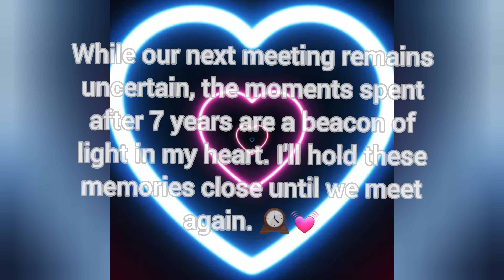Living Life's Colors: Victory, Nervousness, Family Reunion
In this vlog, I take you through a day filled with surprises, emotions, and unforgettable moments. It all began with a morning cricket match that our team won, setting the tone for an exciting day ahead.

Back at home, my son embarked on his very first skate competition and as the sun set, we gathered to witness the epic India vs. Pakistan cricket match,a thrilling experience that brought our family together, even more so with the anticipation of meeting my Tai Ji and Tau Ji after seven long years.

However, the day took an unexpected turn when an electricity issue kept Tau Ji from joining us. Without a second thought, we packed our essentials and set out to reunite with him. The joy of finally meeting after seven years was immeasurable.

With empty stomachs and hearts full of love, we headed out for dinner and spent the night under the same roof. To our delight, we woke up to a refreshing morning shower, a pleasant surprise that lifted our spirits.

Although I was initially feeling a bit low due to certain challenges, I was reminded that there are always those around us who motivate and support us, no matter what. Just when I needed it, my cousin posted a video out of the blue, promoting my channel, filling me with gratitude.

In life, there are ups and downs, but it's the people who stand by you that make the journey truly special. With this vlog, I hope to leave you with a sense of unity, resilience, and positivity. Until the next adventure, remember that there's always a silver lining to every cloud."